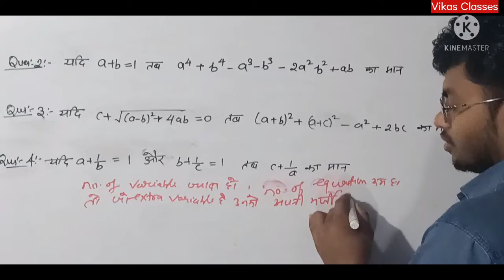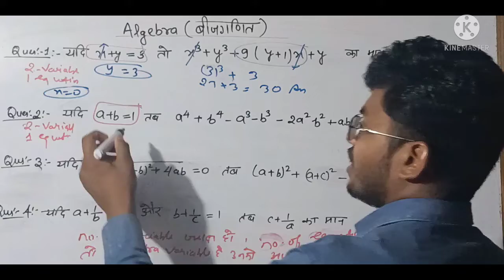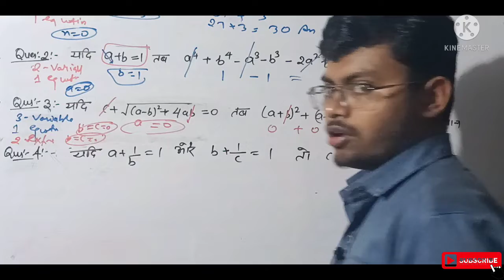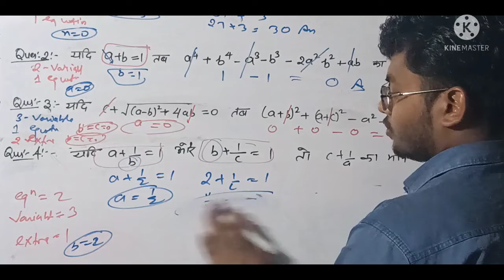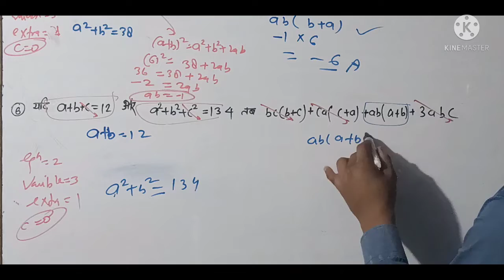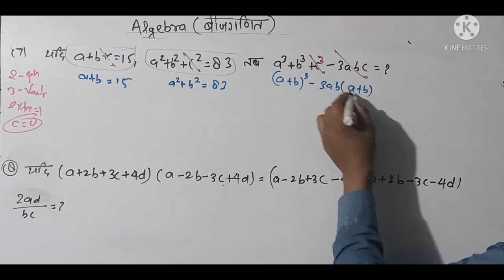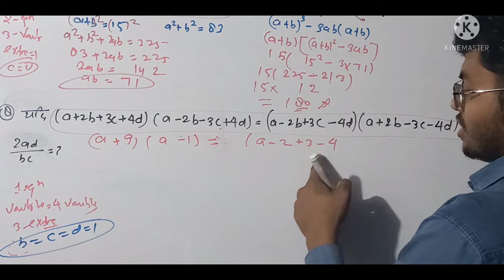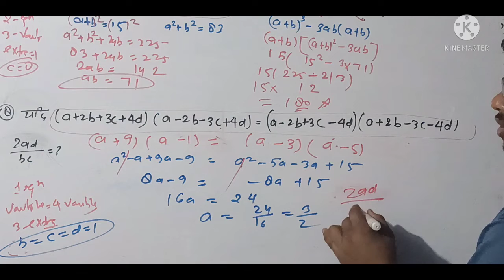Algebra (value putting )part:4#VikasClasses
gagan sir
gagan pratap
algebra by gagan sir
algebra by gagan pratap
gagan sir new batch
gagan sir maths for ssc
cpo
cgl
ssc
ssc cgl maths
chsl
ssc maths
cgl maths by gagan sir
algebra for ssc
complete algebra
gagan sir algebra
gagan sir complete algebra
gagan sir maths
algebra complete for cgl
gagan sir algebra for ssc
gagan sir math special
algebra video by gagan sir
ssc cglalgebra
variable
algebra 2
algebra 1
basic algebra
algebra for beginners
algebra lessons
algebra introduction - the basics
algebra introduction
basics of algebra
algebra 1 lesson
beginners algebra course
practice math problems
maths trick algebra
algebra lesson
introduction to algebra
algebra tutorial
easy algebra
algebra 1 lesson for beginners
algerbra for beginners
introduction of algebra
algebra help
pre-algebra
algebra review
prealgebra